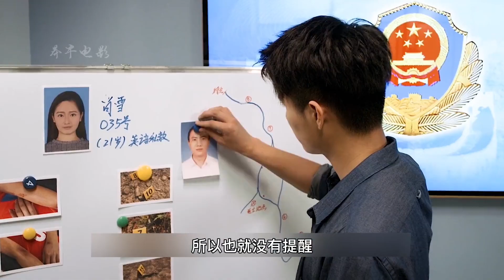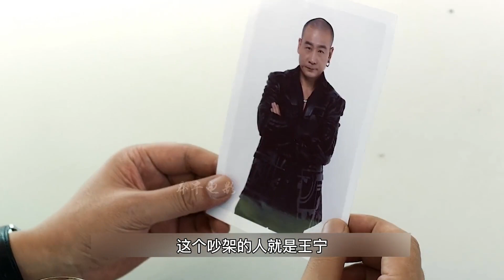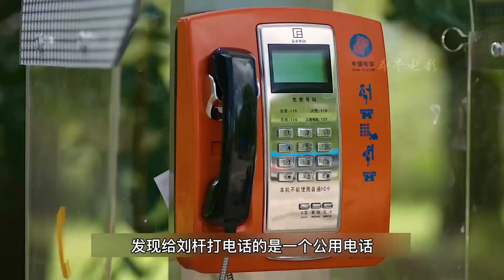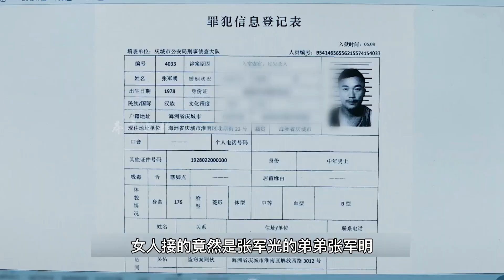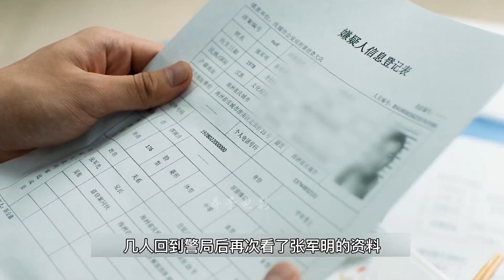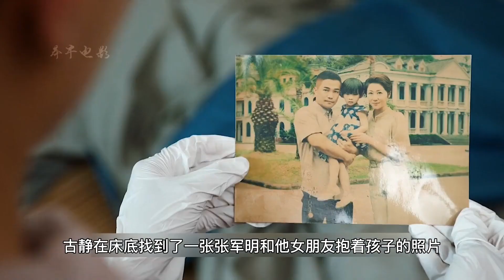大爺爬山去解手，低頭一看發現一具女尸，嚇得立刻報警，懸疑片